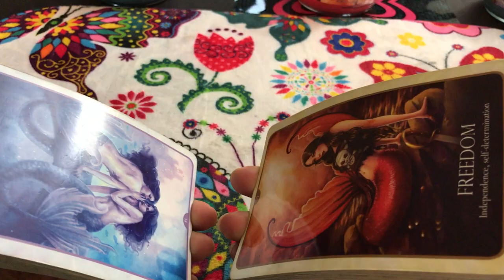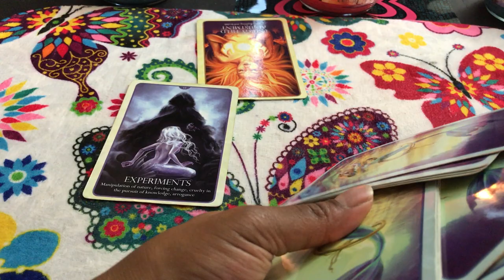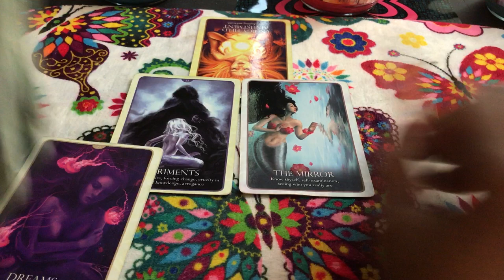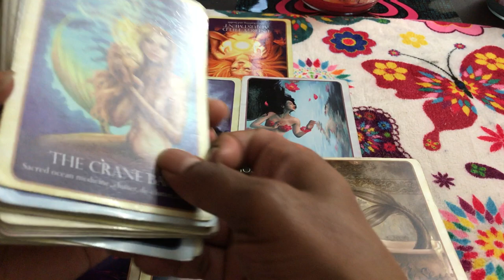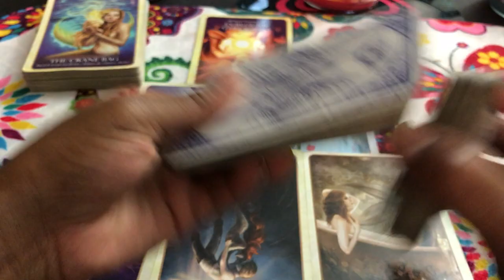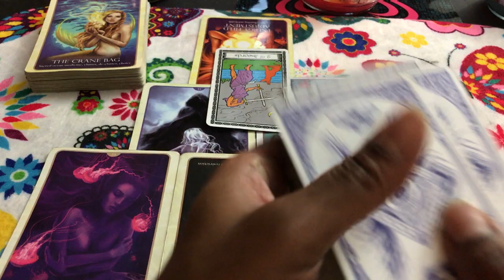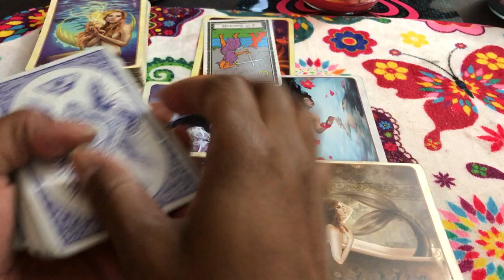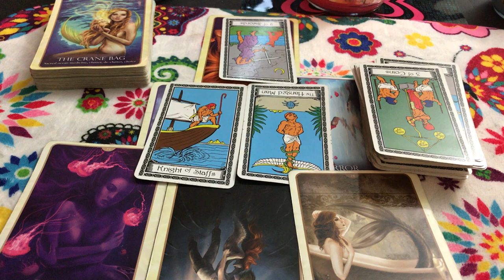Aries love reading. Get rid of it.With all the lies and manipulation it's not gonna work out 7/10-17